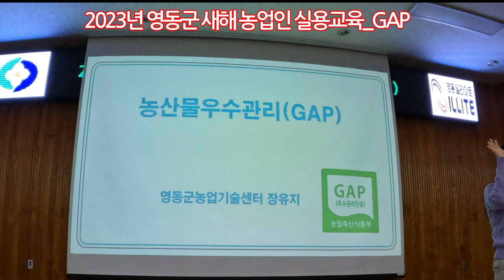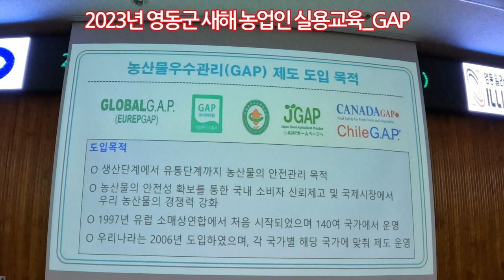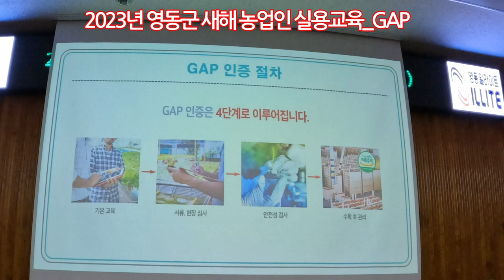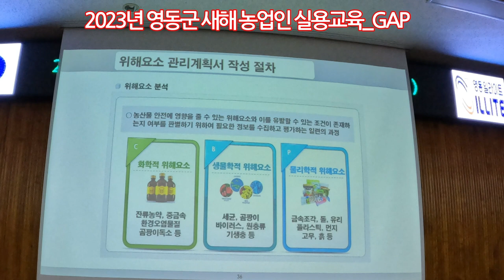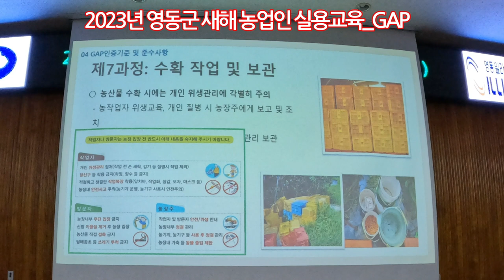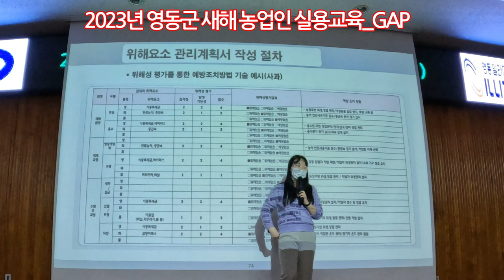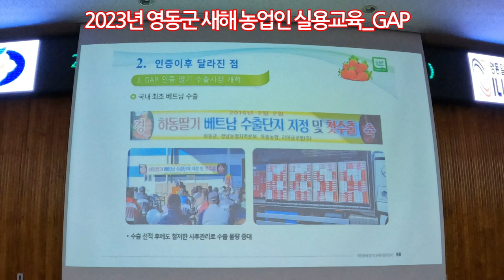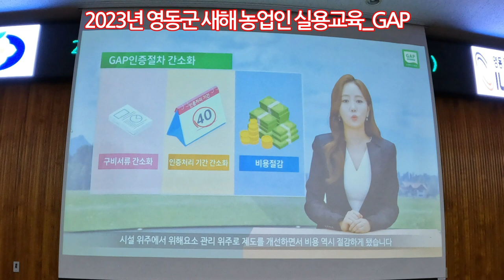2023년 새해농업인 실용교육_GAP 20230119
2023년 1월 19일 영동군농업기술센터에서 실시된 2023년 새해농업인 실용교육_GAP에 대한 교육 내용 동영상이다.

교육의 주요 내용은 다음과 같다.

2021년 9월부터 유튜브를 제대로 하자고 마음먹은 초짜유튜버 입니다.
감사합니다.